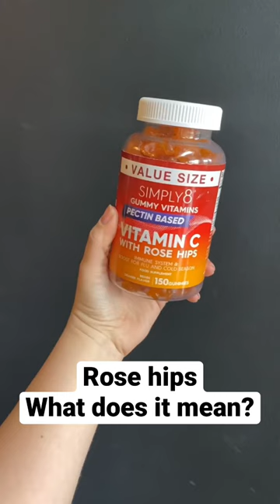Vitamin C with rose hips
Vitamin C and Vitamin C with Rosehips

In fact, rose hips contain 50% more vitamin C than oranges and are known to be one of nature’s richest sources of natural vitamin C. Rosehips have been used for generations in tea and jams to prevent and treat a cold and boost your immune system.

In our tapioca-based gummies, you will find only natural ingredients and flavors.

Vitamin C complex is for 20 days supply
Vitamin C with Rosehips is for 75 days supply

Choose any of them that suits your needs!